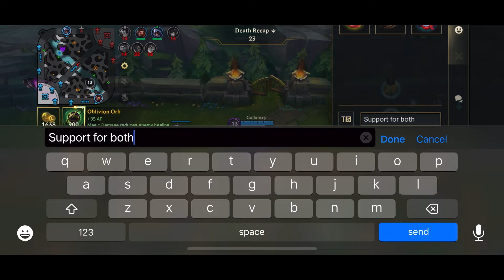Support Tank : No, Support Mage : Yes | League of Legends : Wild Rift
In this video i am playing as Brand Support again, but since enemy team have self-shield.. i try to change my build to counter them :)

Just an ordinary Support Player :)

Tips and trick will be helpful for me.